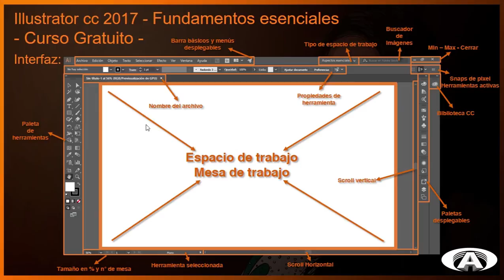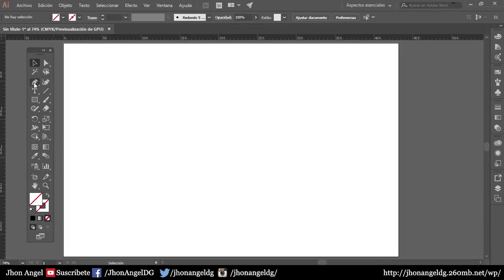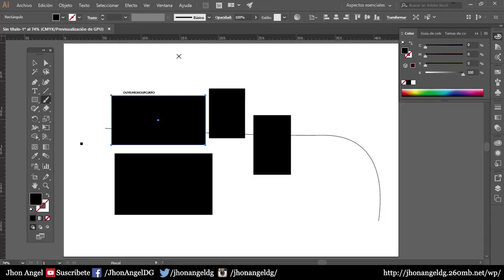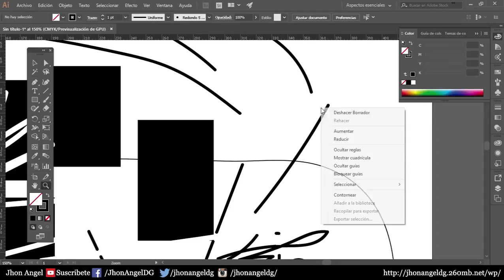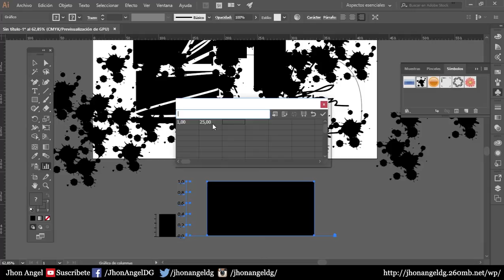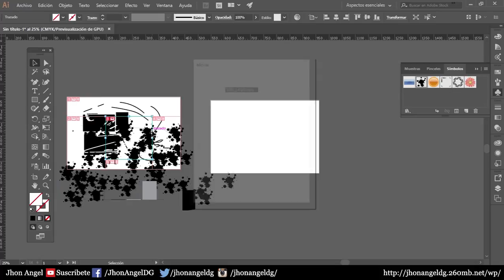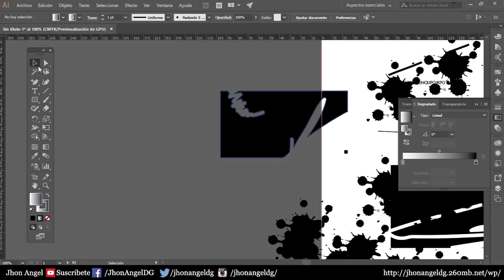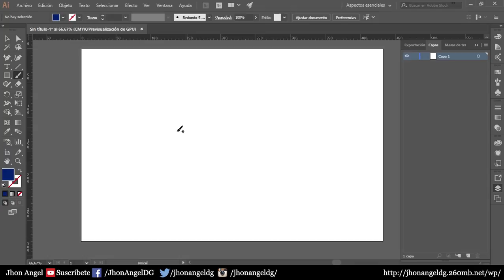Illustrator CC 2017 - Fundamentos esenciales - Clase 7 : Paleta de herramientas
En esta clase conoceremos la paleta de herramientas de illustrator.

👇🏽👇🏽👇🏽✌🏽   Cursos recomendados   👌🏽👇🏽👇🏽👇🏽

🟠 ARQ. DIGITAL Exterior con 3D Max y Vray

Muchas gracias
Soy Jhon Angel - Hasta luego